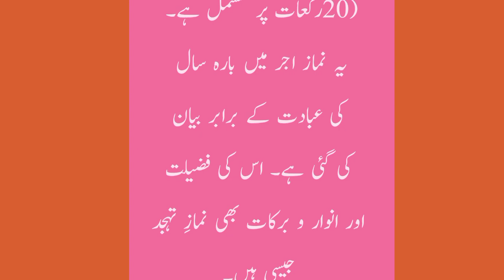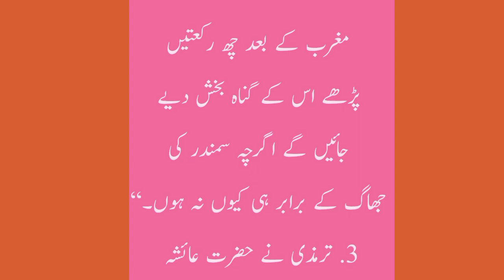Nimaz e awabeen|نماز اوابین| Tariqa|Fazeelat